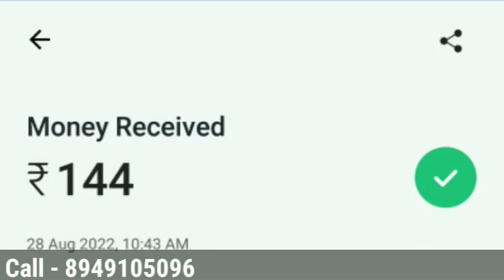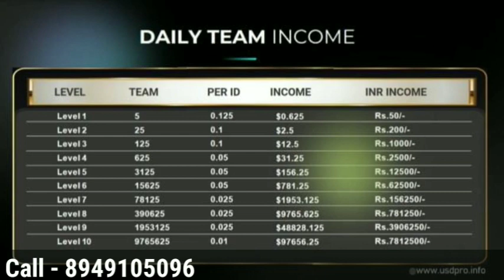New Roi Plan Launch 2022 || USD Pro Review मात्र $5 में डेली $2 Fix Lifetime 😱 | Best Roi Plan 2022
Thanks 🙏🙏